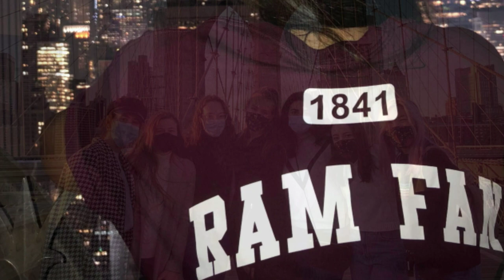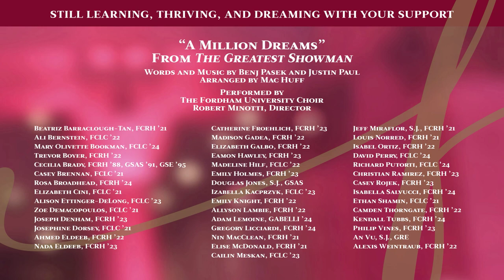"A Million Dreams" by the Fordham University Choir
The Fordham University Choir performs "A Million Dreams" from The Greatest Showman in a video pre-recorded for the 2021 virtual Fordham Founder's reception. A Disney representative said they do not object to this one-time, non-commercial use of this song.